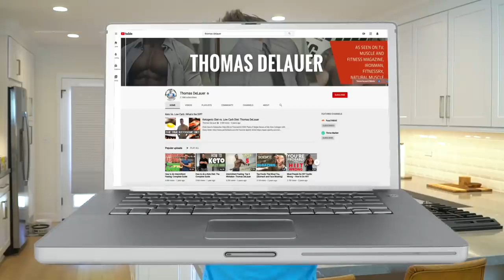Best Meats to Break a Fast? (Poultry, Fish, or Beef)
Best Meats to Break a Fast? (Poultry, Fish, or Beef)- Thomas DeLauer

Questions that will be answered within this video:

- Why is breaking your fast so important?
- What is the safest way to break a fast?
- Which are the best meats to break a fast with?

References